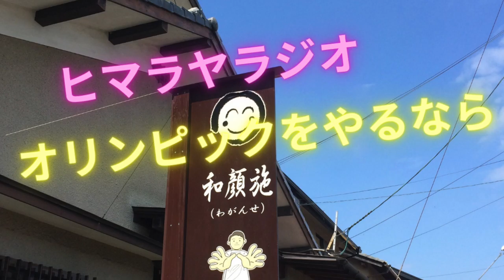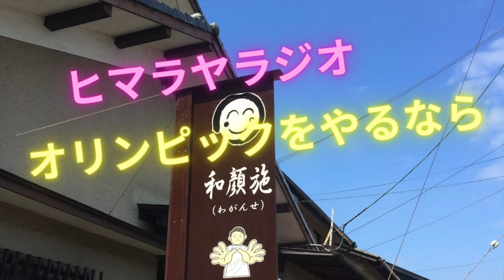オリンピックをやるなら